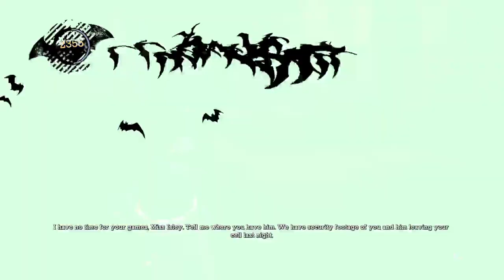Double Trouble in Batman Arkham Asylum [Ep 16]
this is going too far, now there are two of them!